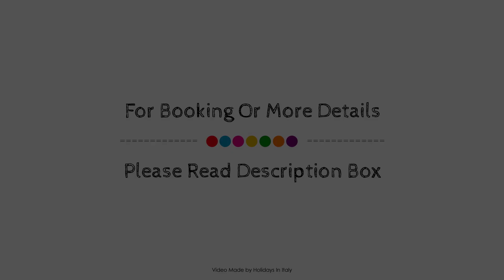BORGHETTO AIRPORT/HOSPITAL, Bergamo, Italy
About Property:
Ideally located in the prime touristic area of Bergamo City center, Il Borghetto promises a relaxing and wonderful visit. Offering a variety of facilities and services, the hotel provides all you need for a good night's sleep. Service-minded staff will welcome and guide you at the Il Borghetto. Guestrooms are designed to provide an optimal level of comfort with welcoming decor and some offering convenient amenities like air conditioning, heating, desk, television LCD/plasma screen, toiletries. Recuperate from a full day of sightseeing in the comfort of your room or take advantage of the hotel's recreational facilities, including garden. Convenience and comfort makes Il Borghetto the perfect choice for your stay in Bergamo.
Searching For
1. BORGHETTO AIRPORT/HOSPITAL - Bergamo
2. BORGHETTO AIRPORT/HOSPITAL - Bergamo Virtual Tour
3. BORGHETTO AIRPORT/HOSPITAL - Bergamo Rooms
4. BORGHETTO AIRPORT/HOSPITAL - Bergamo Amenities
5. BORGHETTO AIRPORT/HOSPITAL - Bergamo Videos
6. BORGHETTO AIRPORT/HOSPITAL - Bergamo Offers
7. BORGHETTO AIRPORT/HOSPITAL - Bergamo Deals
Audio Credit:
Track Title: Blank Slate
Artist: VYEN